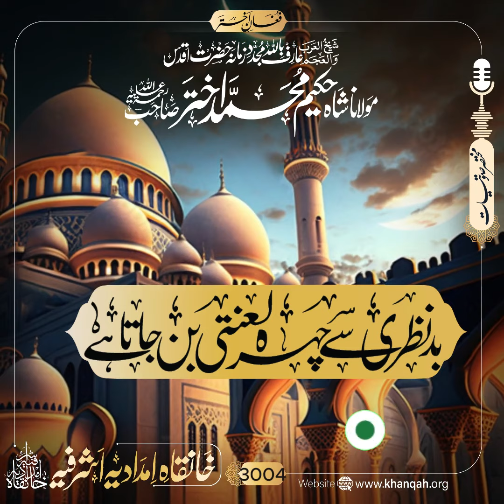بد نظری سے چہرہ لعنتی بن جاتا ہے حضرت مولانا شاہ حکیم محمد اختر صاحب